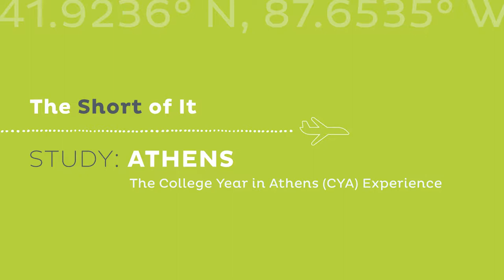The Short of It: Athens